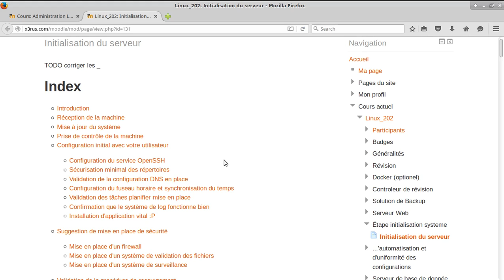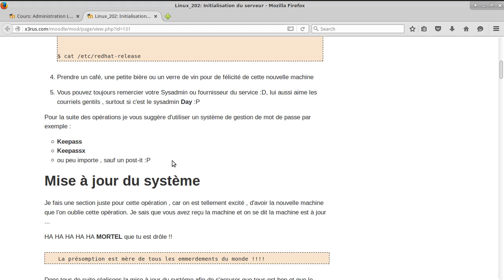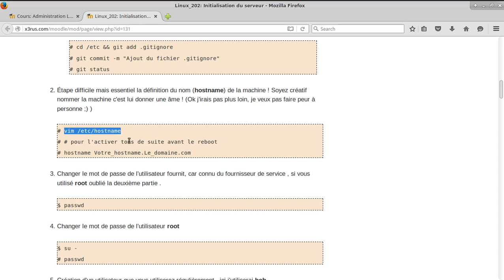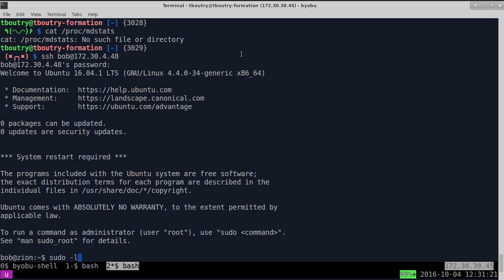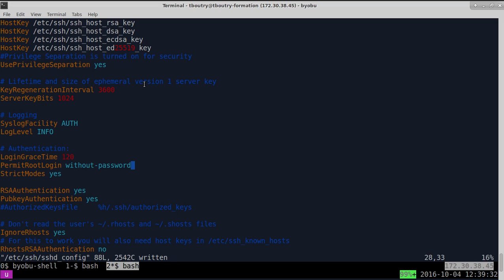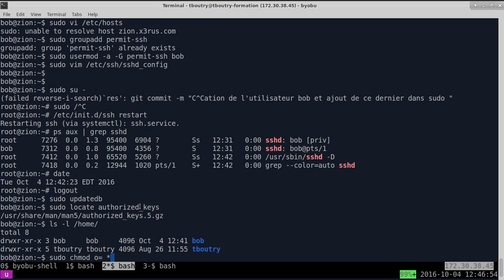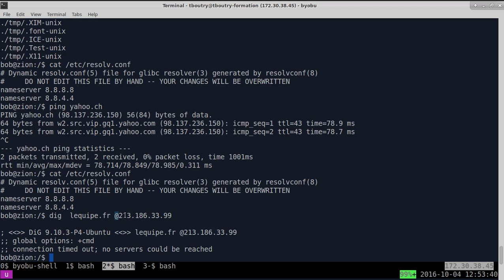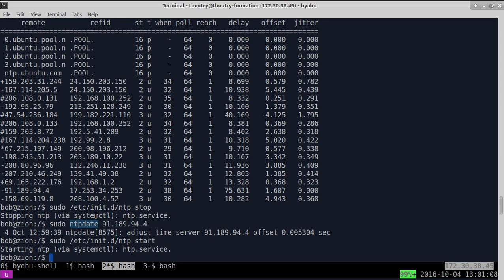Linux 202 ( Cours 30 - Initialisation d'un nouveau serveur )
formation GNU LinuxFormation GNU/Linux sur l'administration de système, ceci fait suite à la formation Initiation à Linux (linux 101 et 201) .

Contenu du cours :
* Réception d'une machines
* Initialisation de ce dernier
* Bonne pratique